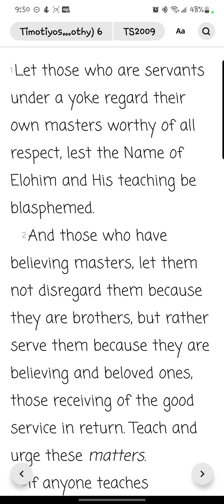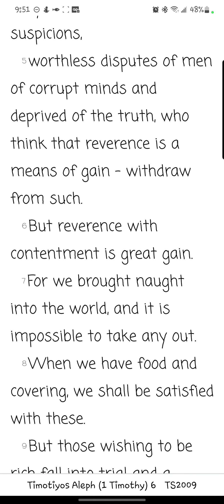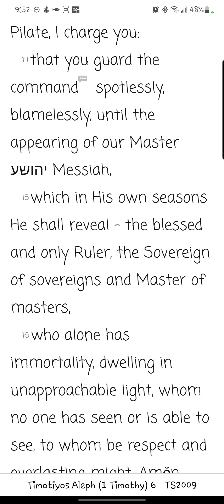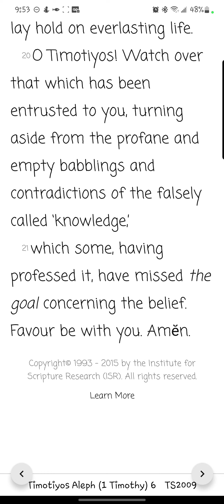Timotiyos Aleph/1 Timothy Chapter 6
Reading of the sixth chapter of Timotiyos Aleph/1 Timothy from the You Version app TS2009 Version. Yah willing, new chapters/books will be uploaded daily.